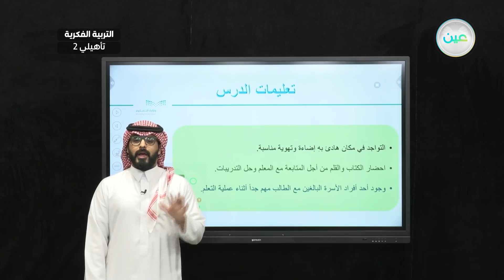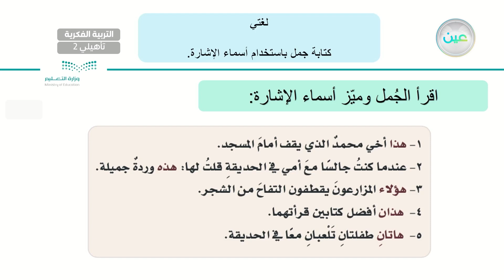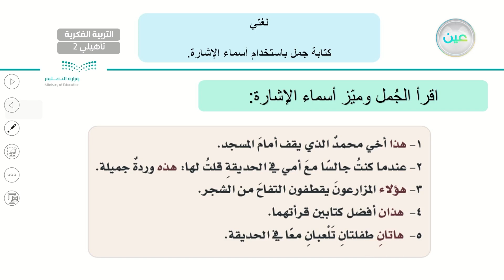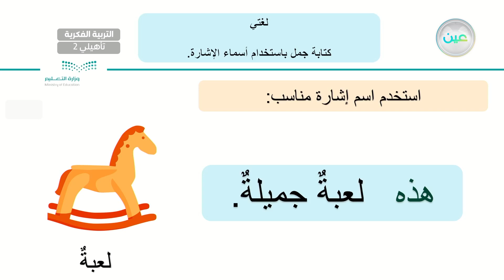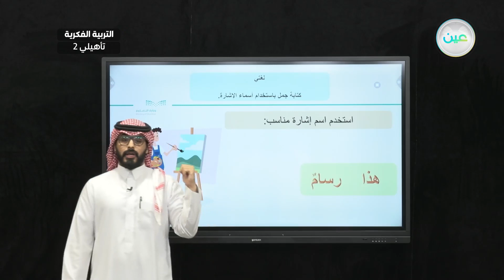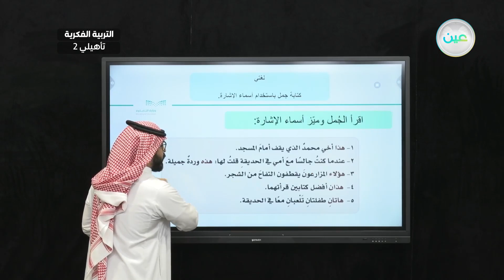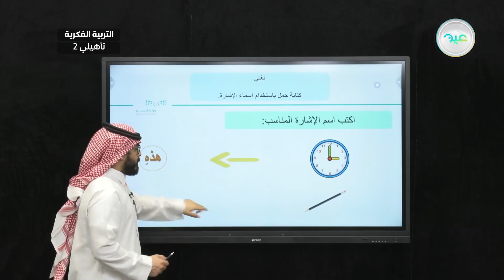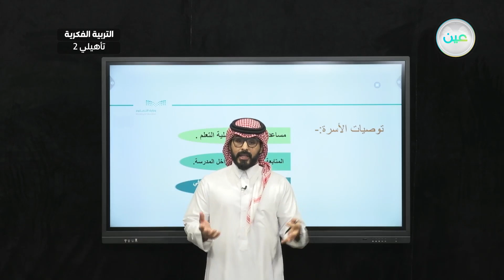كتابة جمل باستخدام أسماء الإشارة (18) - لغتي - ثاني تأهيلي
الحصة 20 - الأربعاء - الأسبوع الخامس - ثاني تأهيلي